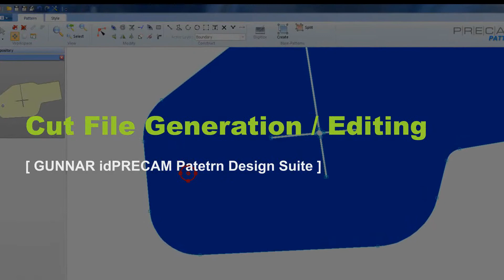GUNNAR TTC - Reference Clip - Wernli AG, Hottwil, Switzerland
See the GUNNAR TTC119SCE composites cutting machine as well as peripheral hardware and software for the cutting process live in action.